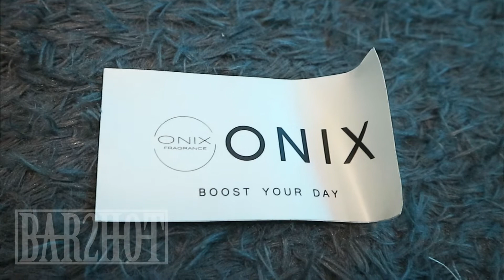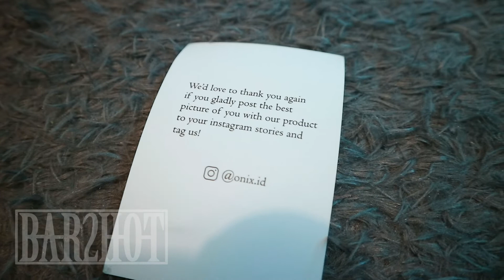REVIEW PARFUM ONIX MEXICOLA AROMA NYA BIKIN CEWEK NEMPEL TERUS!!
LAGI NONTON tekan dulu LIKE

Akhir Kata Terima kasih buat kalian yang sudah nonton Video ini! Jangan lupa tekan Like video ini, Comment jika kalian ada saran untuk saya, Subscribe dengan Gratis dan agar dapat Update video terbaru dari Channel 20Barshot dan Share ke temen temen kalian biar pada nonton Video saya juga :))

-==-See you later di video Selanjutnya!!-==-

AKBAR
ALBARQI